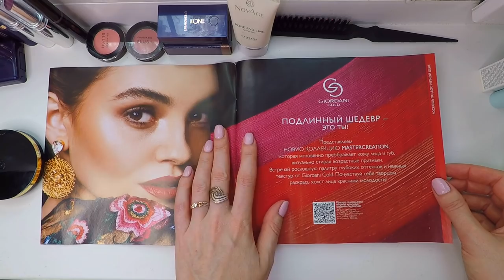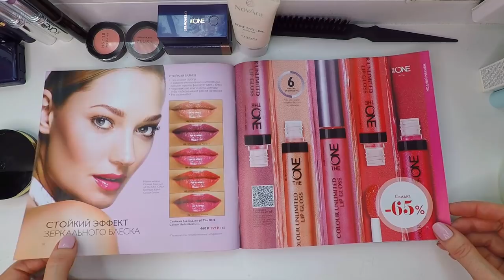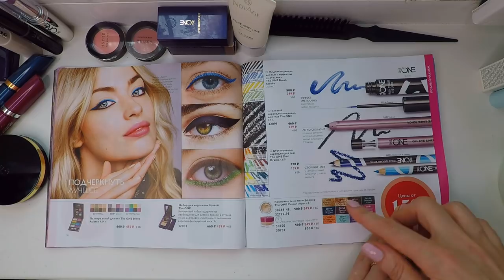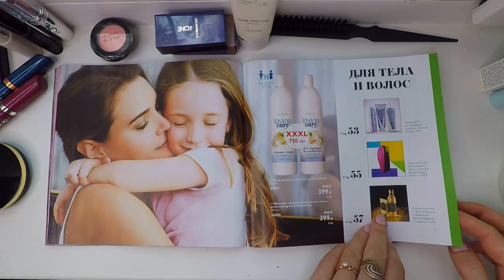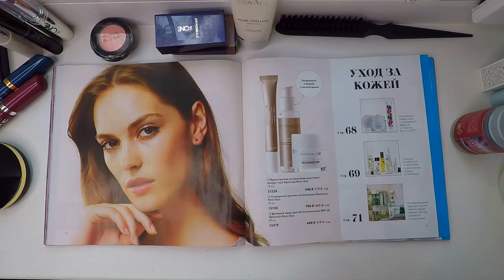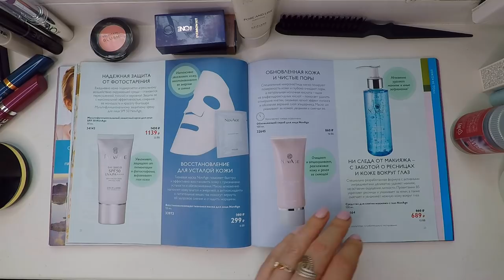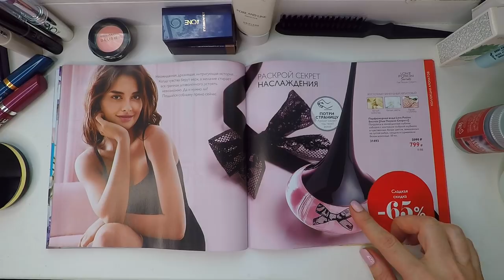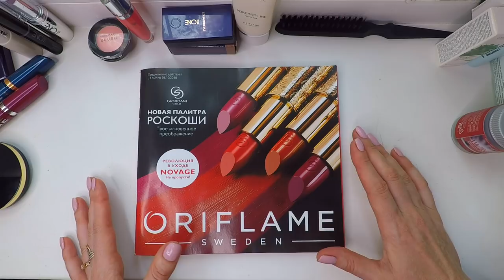Обзор каталога Oriflame №13-2018